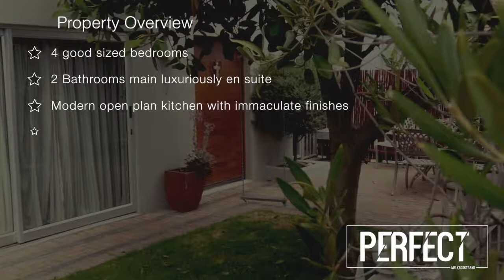Perfect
Beautifully renovated spacious family home in the avenues of old Melkbos.

Comprising modern open plan kitchen with immaculate finishes central island and granite tops and a separate scullery, open plan to living areas with built-in braai and stove and opening to the secluded sheltered pool.

Completely separate family room/entertainment area.

4 good sized bedrooms, 2 Bathrooms main luxuriously en suite.
Automated double garage with integral door to living area. Completely enclosed and secure.

Rates R1100 pm. House 265sq m. Erf 495sq m.